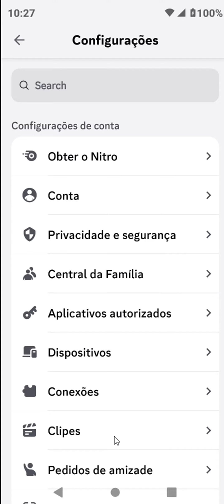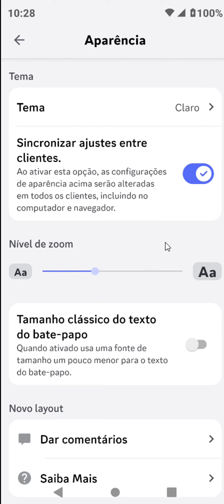COMO ATIVAR O MODO ESCURO NO DISCORD NO CELULAR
⏩ No vídeo de hoje ensino você COMO ATIVAR O MODO ESCURO NO DISCORD NO CELULAR DD4.

Neste vídeo, você vai aprender como ativar o modo escuro no Discord no celular, um recurso que ajuda a economizar bateria e a proteger seus olhos da luz azul. O modo escuro é uma opção que deixa o fundo do aplicativo preto, reduzindo o brilho da tela. Para ativar o modo escuro, você precisa seguir alguns passos simples que eu vou te mostrar agora. Assista ao vídeo e descubra como deixar seu Discord mais escuro e mais confortável para usar.

💙 VÍDEO RECOMENDADO:
COMO BLOQUEAR PESSOAS NO TIKTOK